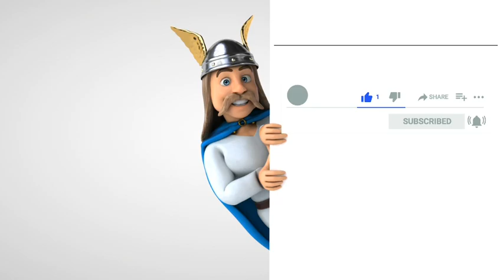Bingo premye lo biw biw